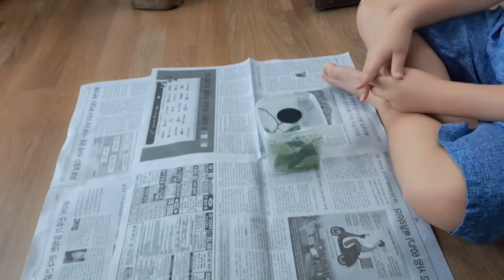자연산 넓적사슴벌레에게 사육세팅을 해 주자!